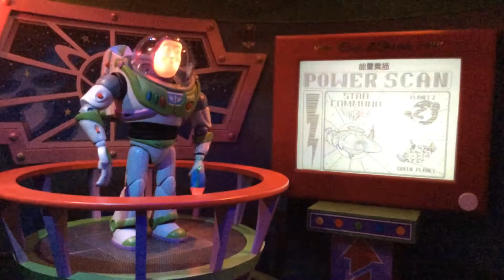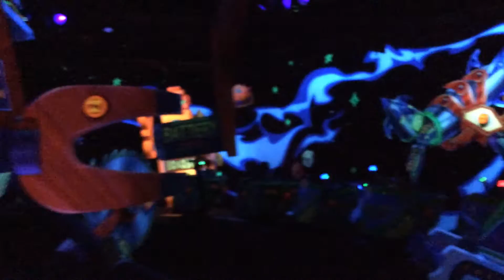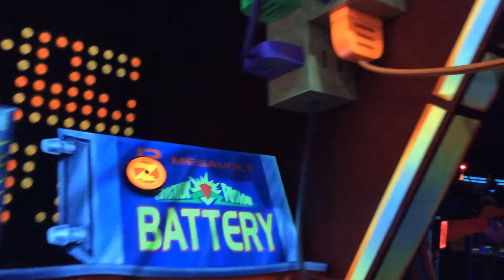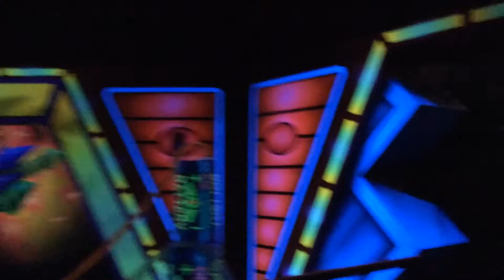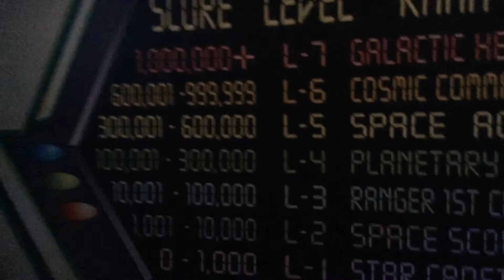Buzz Lightyear Astro Blasters (Hong Kong Disneyland)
Located in Hong Kong Disneyland's Tomorrowland, Buzz Lightyear Astro Blasters is a equal parts shooting gallery and dark ride. Visitors board an Omnimover space vehicle featuring two laser pistols and a joystick. The pistols are used to shoot laser beams at targets of varying point values. Targets that are hit while lit up will produce much higher scores. A digital readout on the dashboard shows the player's score. The joystick allows full 360-degree rotation of the vehicle to assist in aiming. During the ride, if the ride slows down or completely stops (this is a result of either a handicapped guest or a ride breakdown) during the ride, this allows for "bonus points" as the pistols and targets do not turn off. There are 4 different shaped targets which are worth different amounts of points: round (100 points), square (1,000 points), diamond (5,000 points), and triangle (10,000 points).